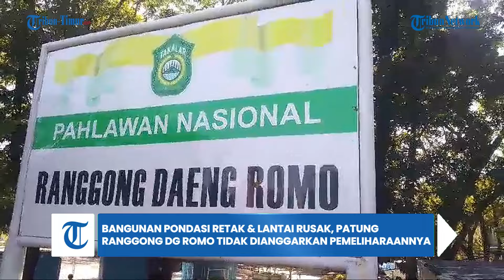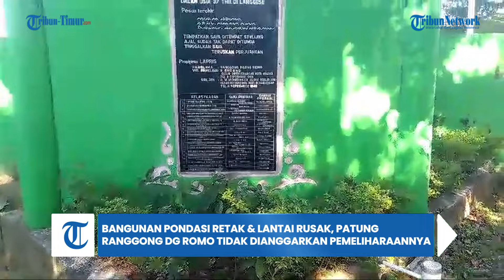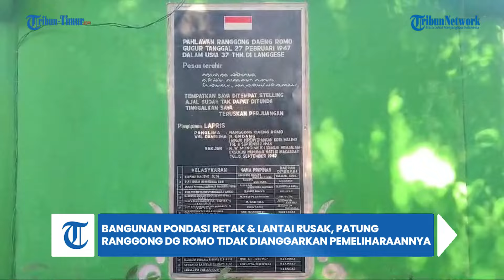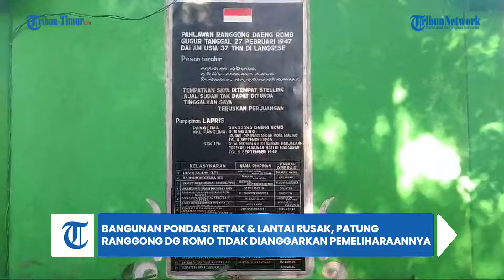Bangunan Pondasi Retak & Lantai Rusak, Patung Ranggong Dg Romo Tidak Dianggarkan Pemeliharaannya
TRIBUN-TAKALAR.COM - Kondisi terkini patung Ranggong Daeng Romo, pahlawan kemerdekaan dari Takalar, Sulsel.

Pada tahun 1999, Pemerintah Kabupaten Takalar mendirikan sebuah patung untuk mengenang Ranggong Daeng Romo.

Patung itu terletak di pertigaan menuju Panaikang, Jalan Poros Takalar-Jeneponto. Tepatnya di dalam lingkungan Taman Kita, Pattallassang.

Dalam wujudnya, patung Ranggong Daeng Romo berdiri menghadap ke arah timur sambil mengepalkan tangan ke atas.(TRIBUN-TIMUR.COM)

Naskah: Makmur
Reporter: Makmur
Editor Video: Abdul Rahman